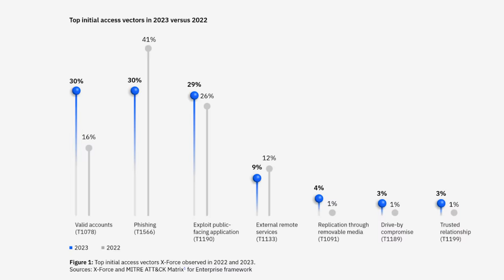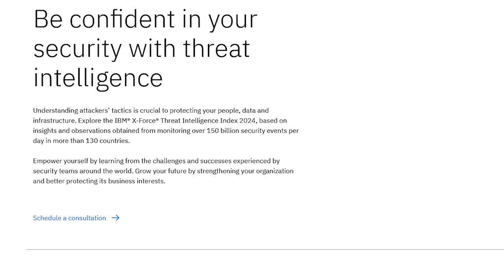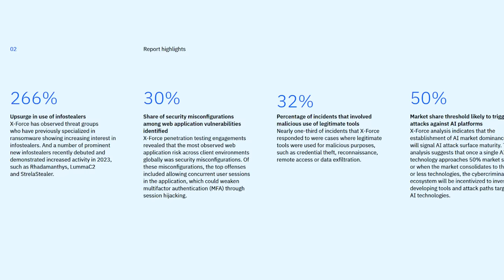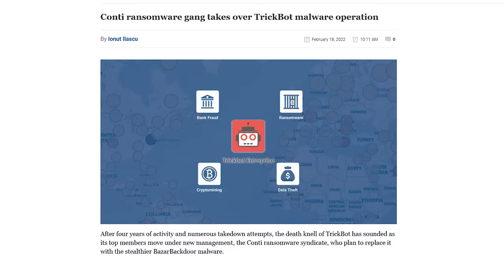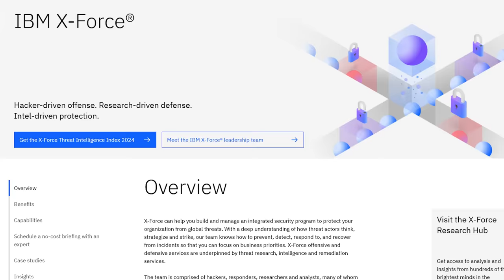Malware & Cybersecurity Threats on the Horizon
|| Join me as I take a deep dive into the IBM Threat Intelligence Index with Malware Reverse Engineer at IBM X-Force, Golo Mühr. In our discussion, Golo shares his perspective on the trends in this year’s report, takes a closer look at IBM X-Force’s work and provides his predictions for the year ahead in cybersecurity.

You can check out the full IBM X-Force Threat Intelligence Index report